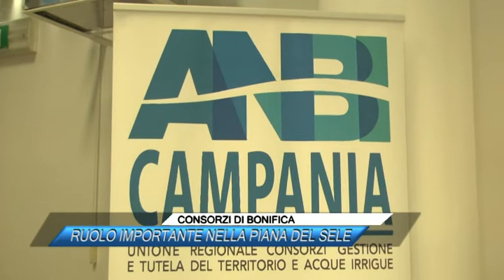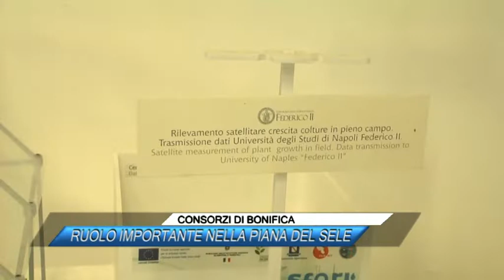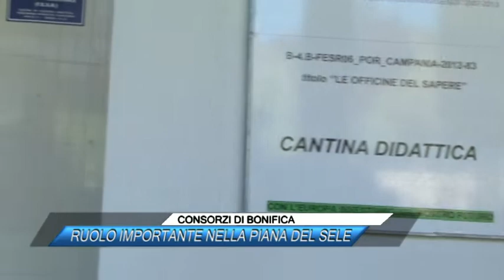CONSORZI DI BONIFICA, RUOLO IMPORTANTE NELLA PIANA DEL SELE